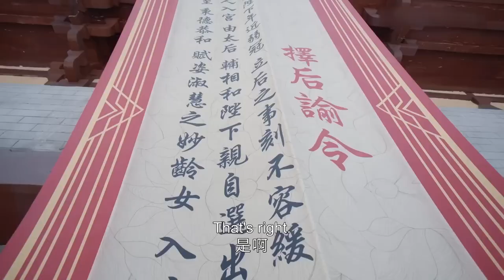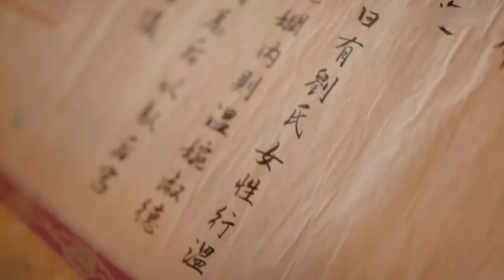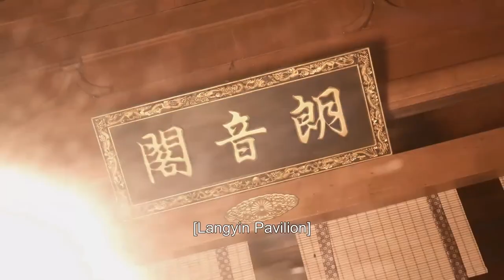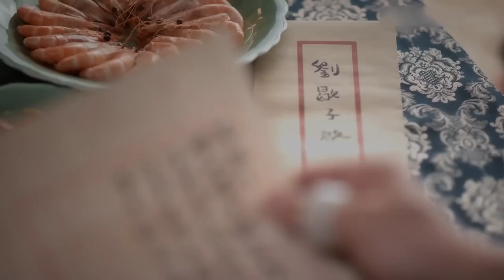ENGSUB【我叫劉金鳳 My Ugly Queen】EP01 | 帥氣皇帝娶了無顏皇后，本想退婚不料卻愛上了她！